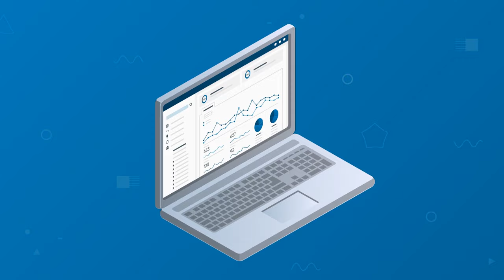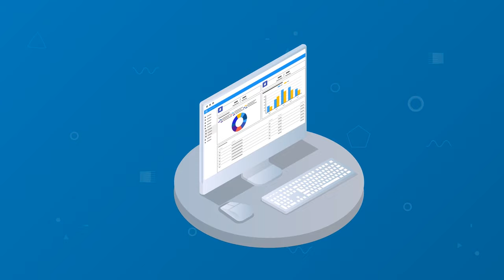Software for Food and Meat Processors | SYSDEM Factory Management Software - DEM Machines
Introducing SYSDEM by DEM Machines… a comprehensive, factory management system for the Food Industry that manages purchasing, sales, production, recipe and delivery, which utilizes tablet and mobile compatible technologies to give you a real-time view of your Meat… Fish… Bakery… or Prepared Food business… anytime…. anywhere… and on any device!

YES!
SYSDEM is a truly interdepartmental business system that can be deployed across your back office and factory floor to simplify the day-to-day operations of your business.

In the back Office SYSDEM easily integrates with your existing accounting system including;
Sage 50
Sage 100
Quickbooks
SAP Business One
Xero

Centrally manage purchasing and sales activities, control all aspects of production management from the creation of work orders to tracking the work orders through the production process… and easily access the information you need to make better decisions, keeping your manufacturing process humming along with maximum efficiency.

On the factory floor, SYSDEM is fully integrated with easy-to-use touchscreen operator interfaces, bar code scanners, high-speed industrial printers, handheld mobile computers and weighing scales to capture the data you need to ensure quality and control over your food products.

This means you get real-time and accurate reporting of Production, Yields, Stocks, Quality and Traceability while enjoying benefits like:

Simplified QC, food safety and compliance
Inventory traceability at your fingertips
Boosted productivity, increasing sales
And cost-saving to ensure that the only way your business can go is… UP!

With SYSDEM, efficiency is dramatically increased so that efforts can be poured into marketing, product development, innovation, and growth!
Put your trust in DEM Machines!